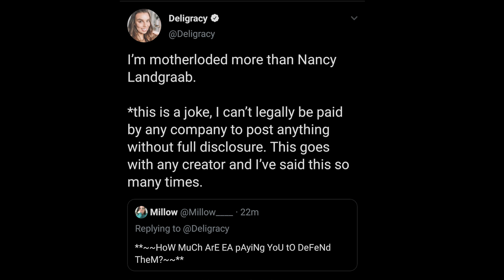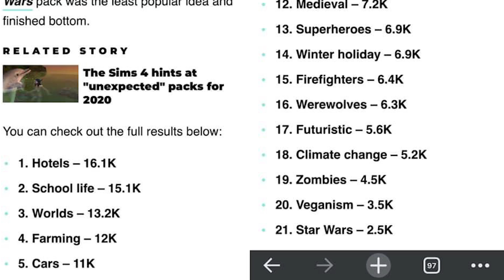the sims 4 game changers programs sucks and its toxic...in this essay...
Q: H o w   o l d   a r e   y o u ?
A: I ' m   2 6   y e a r s   o l d

Q: W h a t s   y o u r   e t h n i c i t y ?
A: I m   1 0 0 %   M e x i c a n

Q: W h a t   d o   y o u   u s e   t o   r e c o r d   y o u r   v i d e o s   a n d
A:  🎮 G a m i n g / S o f t w a r e  E q u i p m e n t: